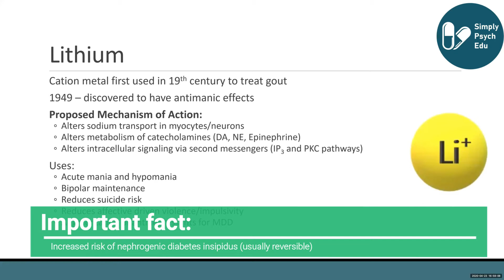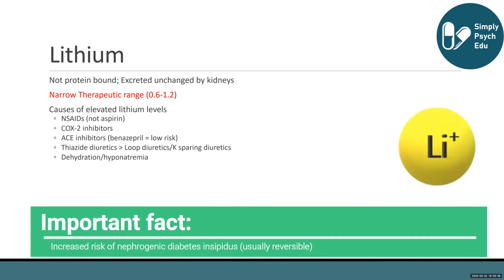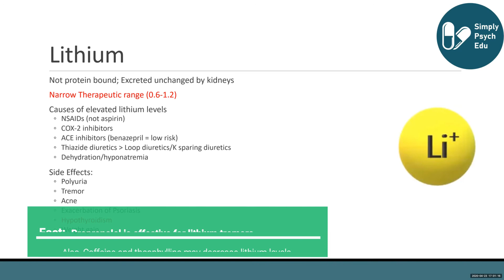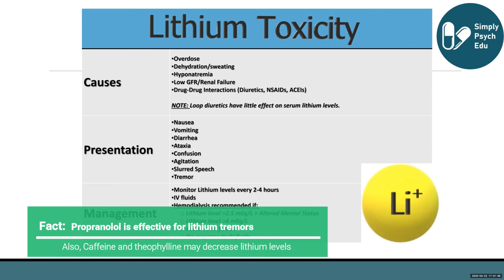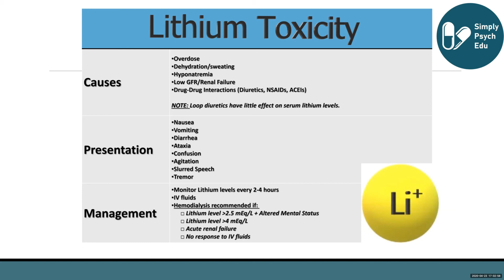Lithium | Psychopharmacology Review